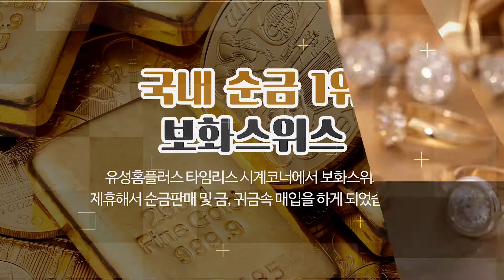대전귀금속 보화스위스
대전귀금속 전문업체 보화스위스 입니다.